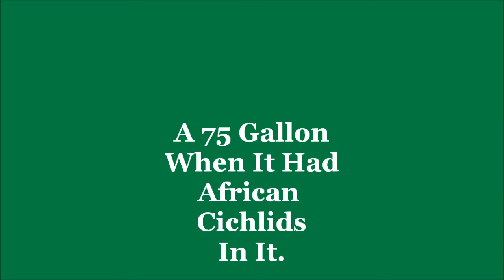Omega One Fish Food Project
Omega One Fish Food was kind enough to ask me to participate in an upcoming project they are working on.  It is called, "Flip The Focus".  This is a rough draft that I have compiled.  The final take will have voice over with the information that they are seeking.  Hope you all enjoy the video and photos.  I am just now learning how to use the Windows 7 Movie Maker.  It has been a challenge LOL!  Let me know what you guys think of it so far?  Video and photos are copyrighted and all rights are reserved.